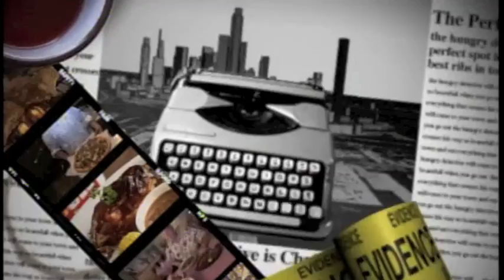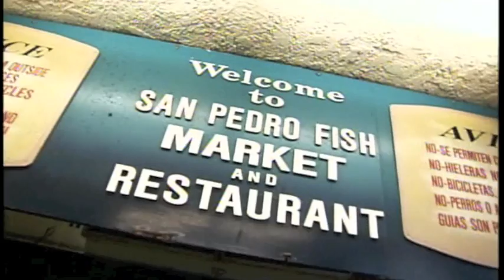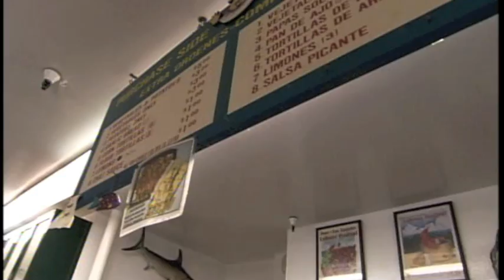The Food Network features San Pedro Fish Market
San Pedro Fish appeared in the Los Angeles episode of this series on the Food Network about 8 years ago.